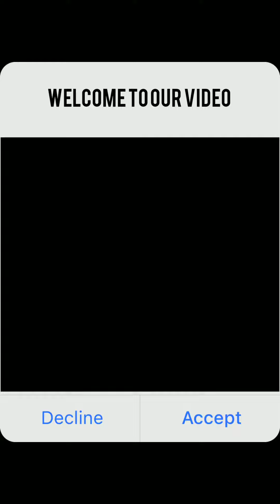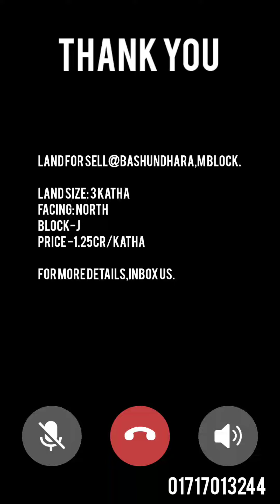South facing land sale at J Block bashundhara_J block plot_sell.land sale in J block_J block land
Land sale at bashundhara l land sell at bashundhara J block l land price in bashundhara J block l land price in bashundhara J block

In this video,I showed a luxurious flat, which will comfort you.

Your queries -

land sale at bashundhara
land sell at bashundhara J block
land price in bashundhara J block

Land Size: 3katha
Facing: North
Block-J
Price -85lac/katha

For more details,inbox us.